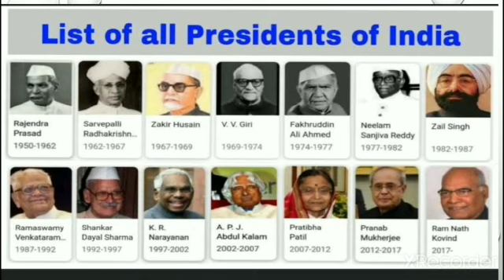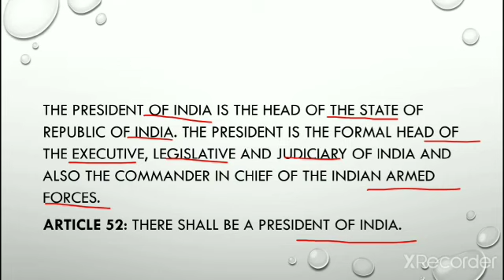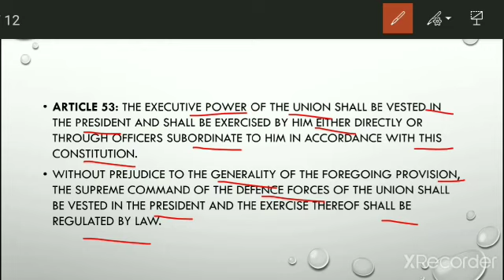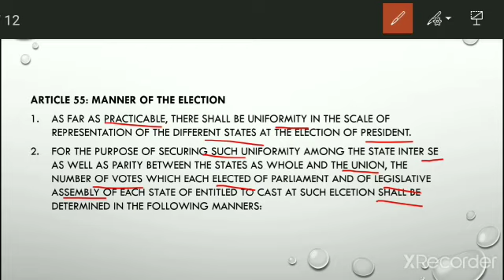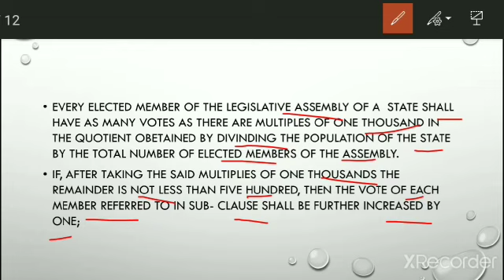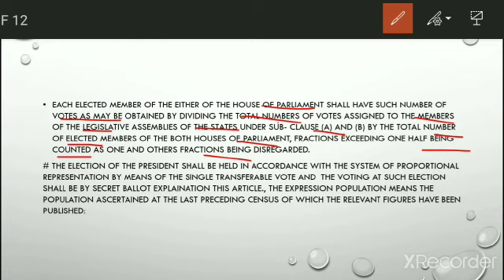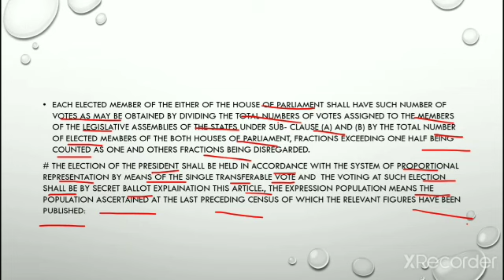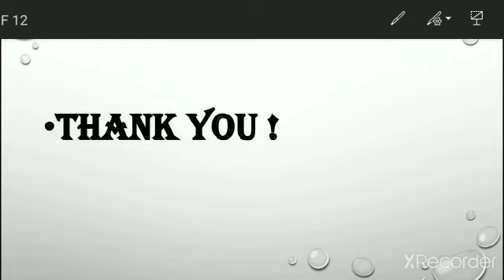Art 52 to 56 | part 5 | Constitution of India | by poonam mor